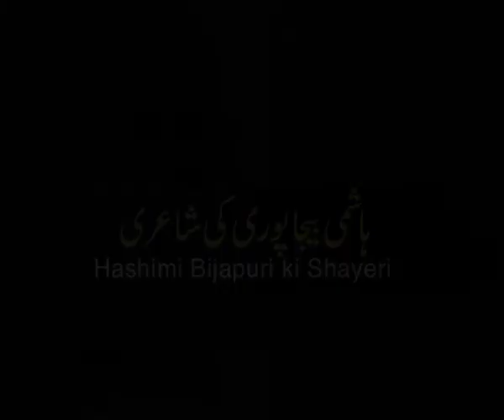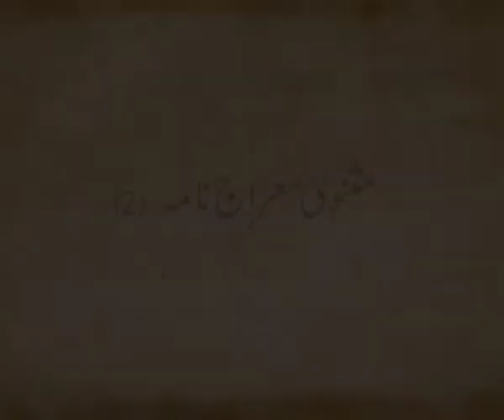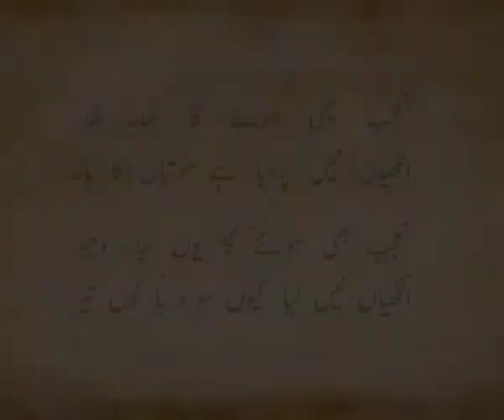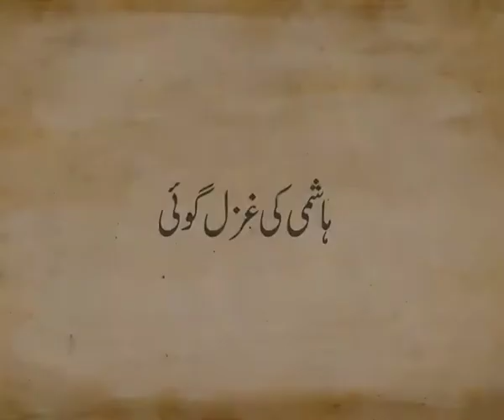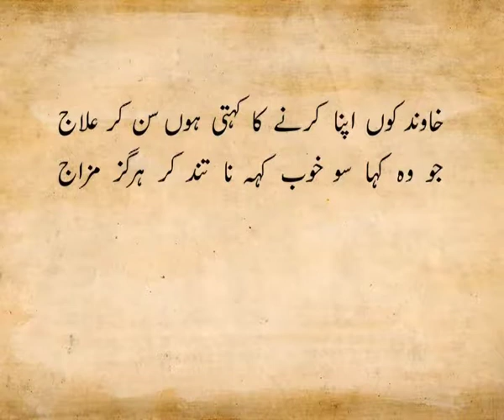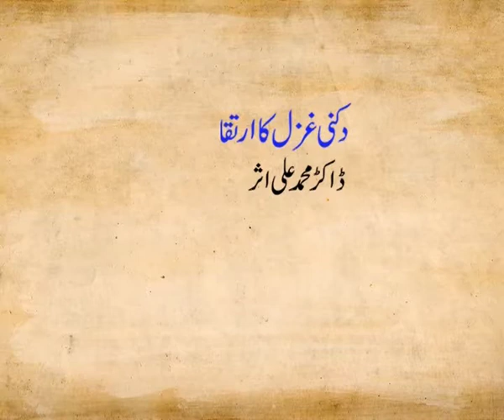old L 9 Hashmi Bijapuri ki Shairi